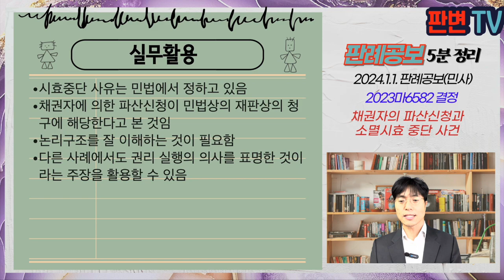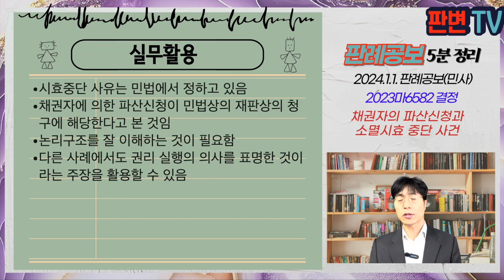채권자의 파산신청과 소멸시효 중단 사건 [24.1.1.자 판례공보(민사)]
변호사와 법조 실무자를 위한 판례공보 5분 요약입니다.

채권자의 파산신청과 소멸시효 중단 사건
별 3개

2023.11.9. 자 2023마6582 결정
파산선고

신청인 채권자
채무자(재항고인)

재항고 기각

신청인은 채권자, 구상금 채권을 가지고 있음
신청인은 13.6.28. 위 채권을 파산채권으로 기재하여 채무자에 대한 파산신청을 함
채무자는 파산신청한 이후 신청인의 채권이 소멸시효가 완성되었다고 주장함

소멸시효 중단 사유로 채무자에 대한 파산신청도 포함되는가

시효중단 사유로서 재판상의 청구는 권리 자체의 이행청구나 확인청구 외에도
그 권리가 발생한 기본적 법률관계를 기초로 하여 재판의 형식으로 주장하는 경우, 후속 법률관계에 관한 청구를 하는 경우에도
권리 실행의 의사를 표명한 것으로 볼 수 있을 때에는 포함된다
채권자의 파산신청은 시효중단의 사유인 재판상의 청구에 해당한다

실무활용
시효중단 사유는 민법에서 정하고 있음
채권자에 의한 파산신청이 민법상의 재판상의 청구에 해당한다고 본 것임
논리구조를 잘 이해하는 것이 필요함
다른 사례에서도 권리 실행의 의사를 표명한 것이라는 주장을 활용할 수 있음